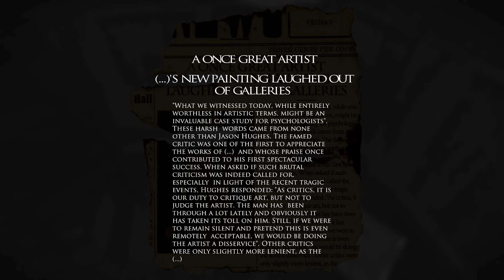Layers of Beer! - Part 2 (Layers of Fear - Co-op with Porkinz)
Welcome to Layers of Beer! A short drunken co-op series with Porkinz. This series contains the entire game with co-commentary from TehNevs and Porkinz.